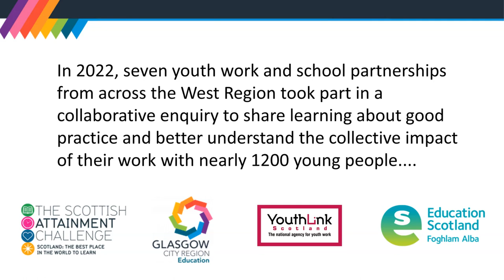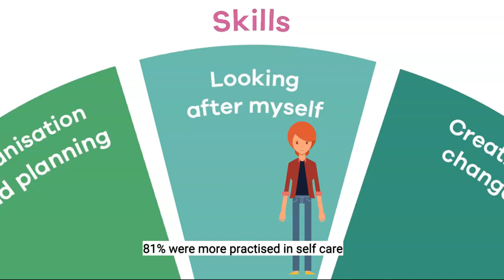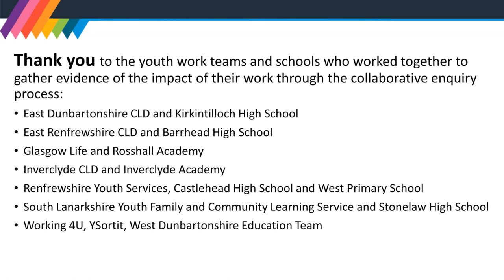What young people say about the impact of effective youth work and school partnerships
This short video presents feedback from young people on the positive impacts for them of effective partnership working between their schools and local youth work/CLD partners. The quotes were gathered in 2022 from seven learning communities across the West of Scotland as part of a West Partnership collaborative enquiry on youth work and school partnerships, supported by YouthLink Scotland and Education Scotland. The feedback is narrated by young people from Ross Hall Academy in Glasgow.